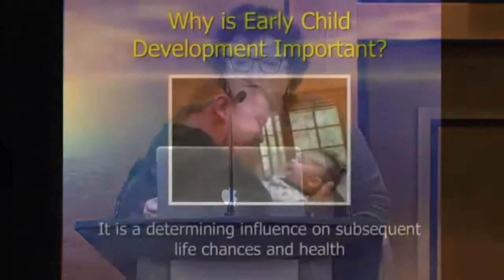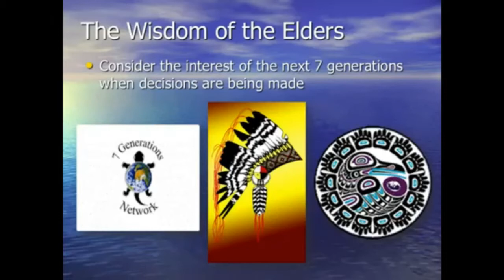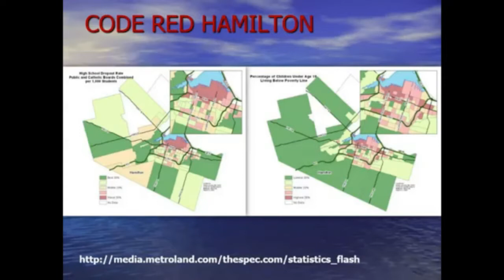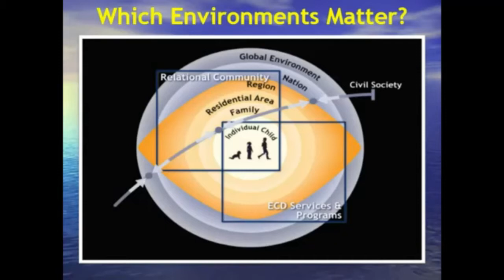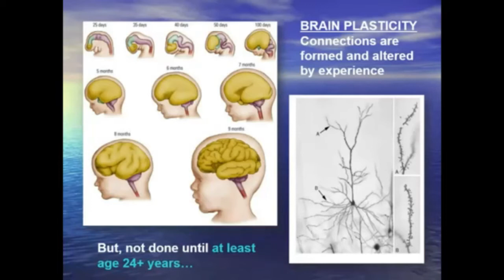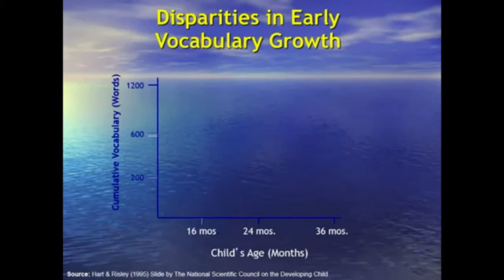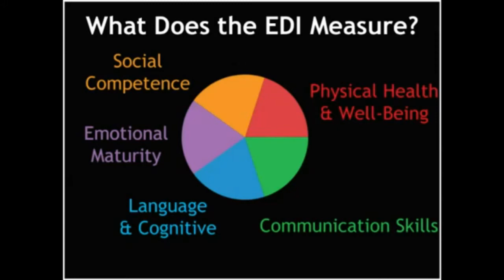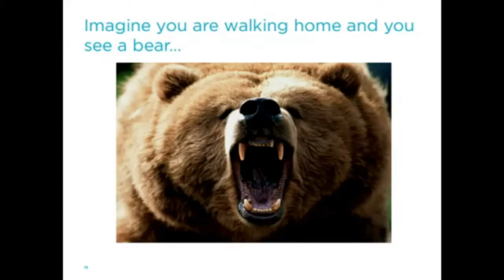Equity from the Start - Early Child Development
This presentation was given at the College of Early Childhood Educators' Annual Meeting in Toronto on January 11, 2017.

Here I talk about the importance of Early Child Development, and the impact that Early Childhood Educators can have on our young ones. The type of attention a child gets in their first few years shapes how their brain grows.

Studies have shown that not all children are getting the skills they need to succeed at home, so early educators play a big role in supporting and working together with families.